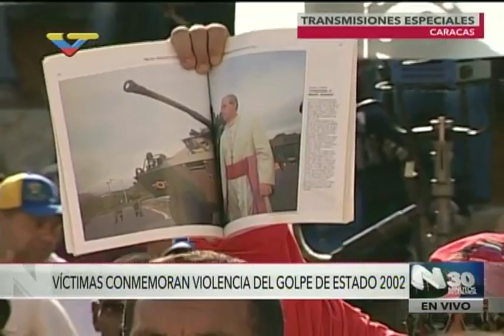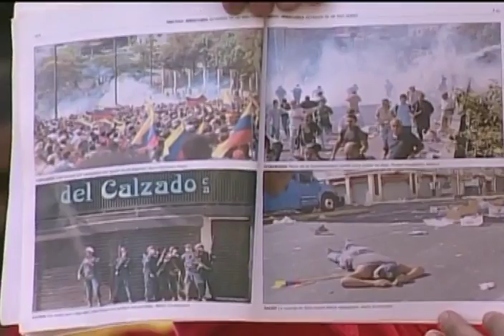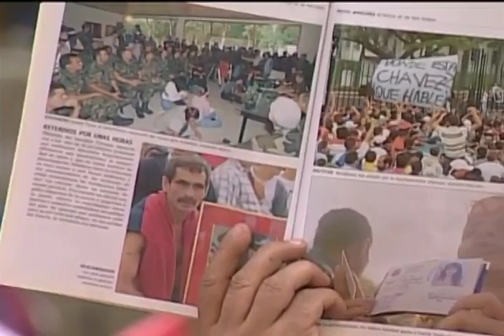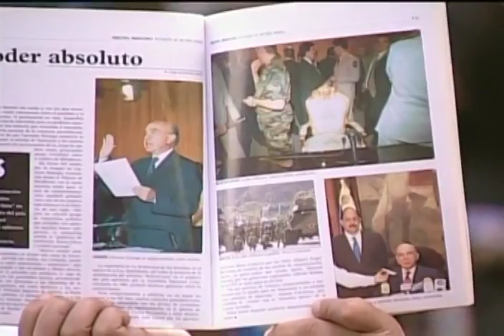Acto del Presidente Maduro a 14 años del golpe del 11 de abril de 2002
11 de abril de 2016, Caracas.